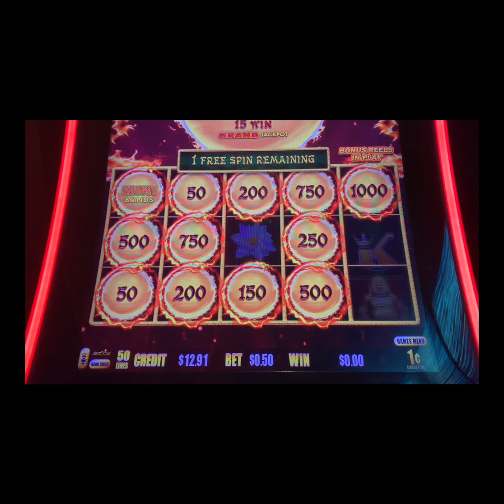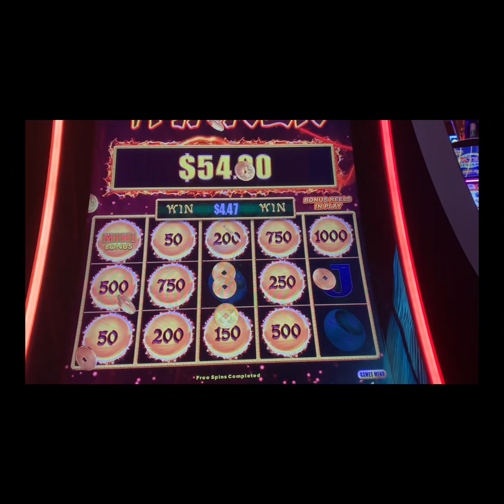Awesome win on Dragon Link slot machine “Happy and Prosperous “!!